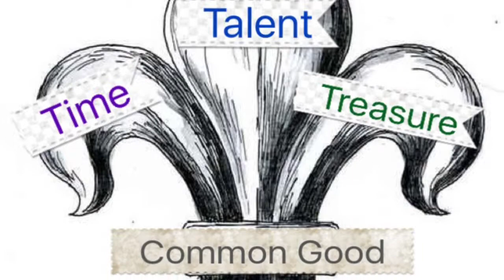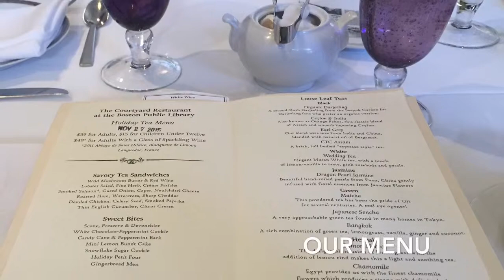Our Visit to Copley BPL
Our day at the library was the culminating activity for the 2015 Fall session of the Sumner Community Philanthropists club. Members participated in a number of activities including: reading aloud to younger children, collecting Halloween candy to send to our troops. They also organized a sock collection drive. Socks collected were donated to BHCHP.
This group set the bar pretty high for those that follow.